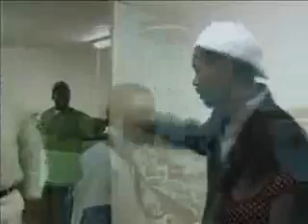ALEM BEAT BOX GOSPEL LYON 2008